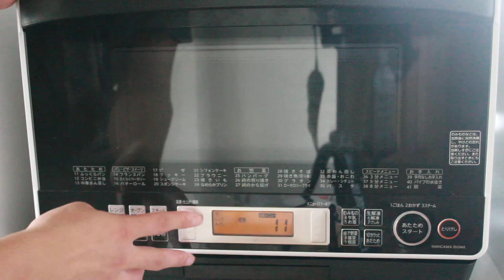アップルパイの生地を焼く